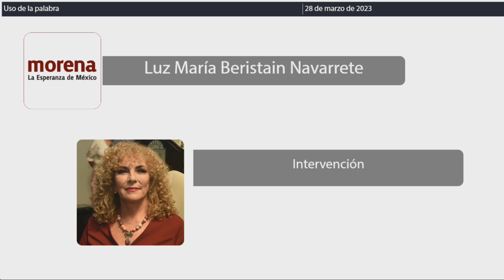Intervención Dip. Luz María Beristain Navarrete. MORENA (28/Marzo/2023)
Intervención de la Dip. Luz María Beristain Navarrete, de MORENA, en relación al Acuerdo de la Junta de Gobierno y Coordinación Política de la H. XVII Legislatura del Estado Libre y Soberano de Quintana Roo, por el cual se aprueba la creación de la Comisión Transitoria Especial para el Seguimiento y Atención de los tema referentes a las concesiones otorgadas a la Compañía Desarrollos Hidráulicos de Cancún, S.A. de C.V. “AGUAKÁN” de la H. XVII Legislatura del Estado; presentada por los integrantes de la Junta de Gobierno y Coordinación Política de la Honorable XVII Legislatura; para su aprobación, en su caso. Publicado en la Gaceta Parlamentaria Año I, número 43 Ordinaria, de fecha 28 de marzo de 2023.